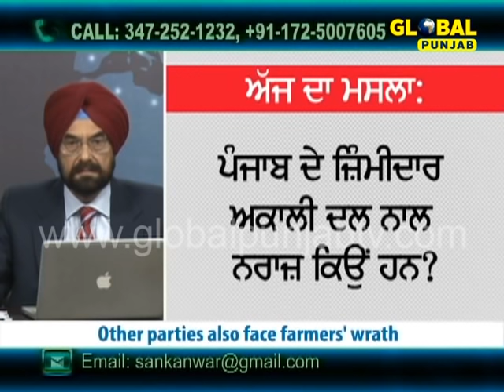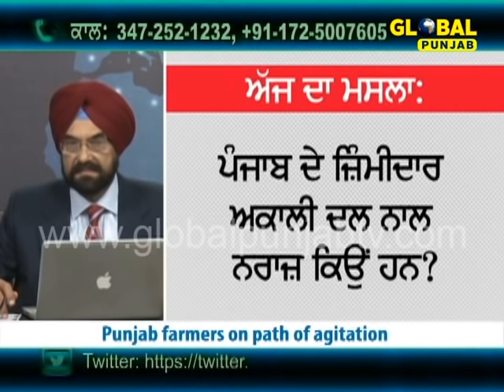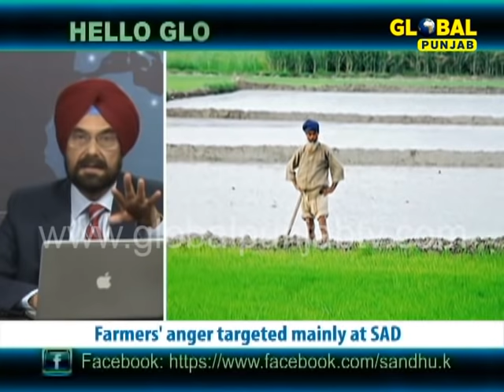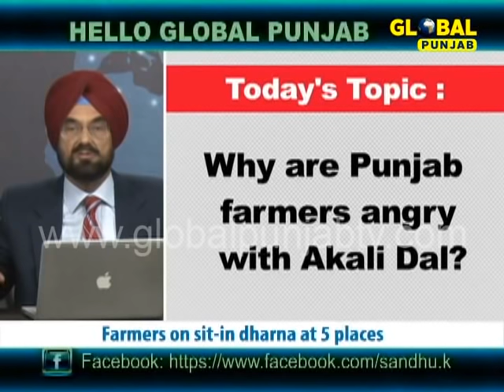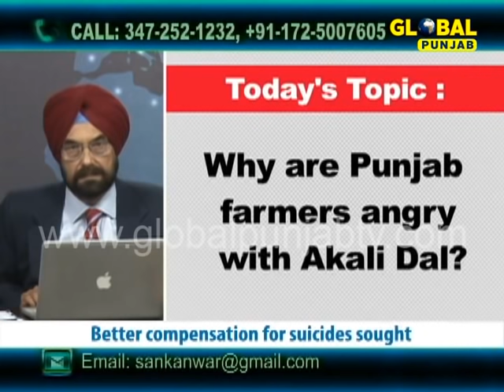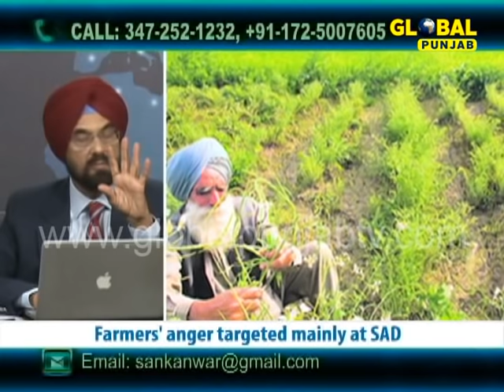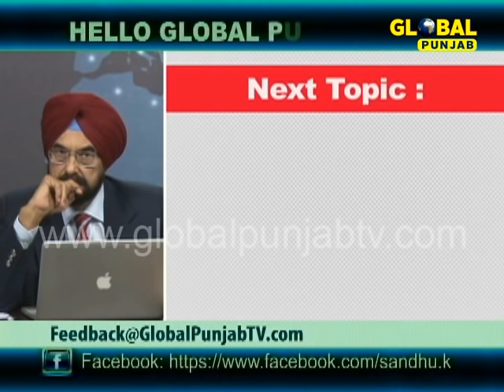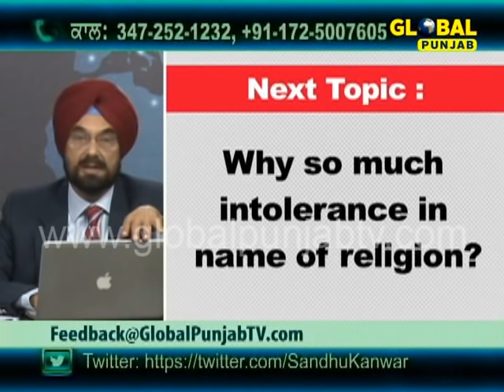Why are Punjab farmers angry with Akali Dal? - Hello Global Punjab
Global Punjab TV Show "Hello Global Punjab" with "Kanwar Sandhu" discussing "Why are Punjab farmers angry with Akali Dal?"